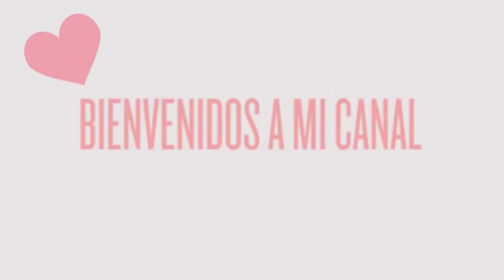Berenjena al Escabeche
Ingredientes:
1.5 kg de berenjena
5 dientes de ajo
sal gruesa,pimienta, oregno, aji molido 1 cucharada colmada o al gusto
aceite medio posillo 5 cucharadas
vinagre de alcohol
una hoja de laurel
picante opcional